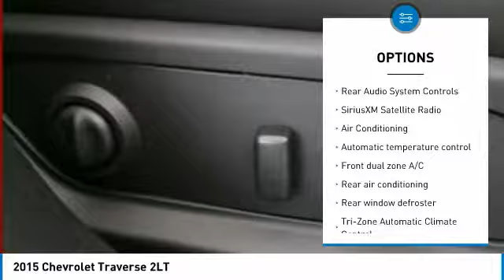2015 Chevrolet Traverse Forest Lake MN PK9912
2015 Chevrolet Traverse 2LT

PRICE INCLUDES $500 FINANCE CASH IF YOU FINANCE WITH FOREST LAKE CHEVROLET CADILLAC and $500 TRADE ASSIST IF YOU HAVE A 2013 OR NEWER VEHICLE UNDER 80,000 MILES THAT YOU TRADE. Lifetime Warranty Included!, Certified by Carfax - No Accidents and One Owner!, bluetooth for phone with steering wheel mounted controls, -Blind Zone Detection System-, -Rear Vision Camera-, -Remote Start-, -Dual Sunroof-, -20 inch Crome Wheels-, -Bose Speaker system-, -Leather Heated Power Seat-, -Clean Carfax-, -Power Seat-, -Touch Screen radio with Hard Drive-, -Second Row Buckets-, -3rd Row Seating-, -Navigation-, Leather Upholstery on all Seating Surfaces, Great Looking and Wears Well!, Spacious Trunk; provides you ample room for your groceries, golf clubs or luggage!, Voice Control, Allows you to make easy use of Phone, Audio and Navigation., Never been Smoked In! New Car Smell!!, Loaded with Safety Features!! Great Family Vehicle!, GPS Navigation, AWD - Laughs at the snow!, DUAL CLIMATE CONTROL, REAR CLIMATE CONTROL.brbrCARFAX One-Owner. Odometer is 2834 miles below market average!brbrAwards:br  * JD Power Initial Quality StudybrbrWhen you buy from Forest Lake Auto Group you have the comfort of knowing that every one of our front line ready vehicles go through our extensive inspection process by one of our certified technicians and if they do not pass we will not offer them for sale as a front line car. Why Buys!! Each one of our front line ready vehicles sold come with the following. Full tank of gas Full inspection done on every vehicle Guaranteed alternate transportation or loaner for all service customers WE MAKE BUYING EASY!!! Great Selection, Upfront Pricing, Free Trade Appraisals, Plus we will give you estimates on Financing and warranties, and we do it all with your time in mind!